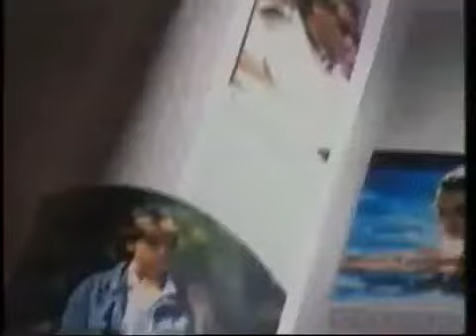Pausa Publicidad Telemadrid (Marzo 1991) Incompleta